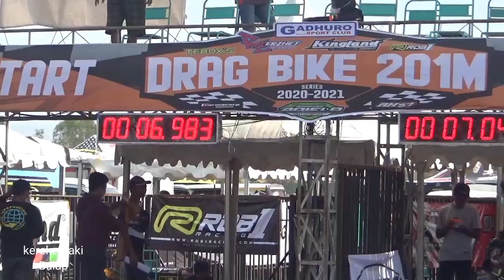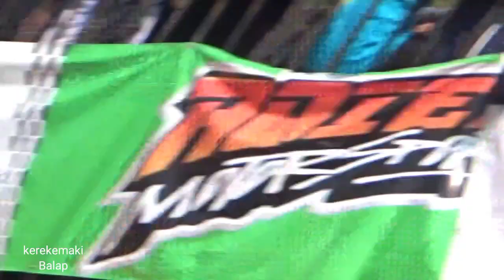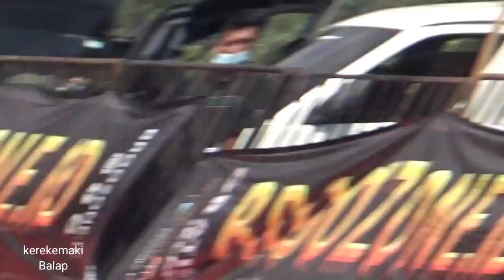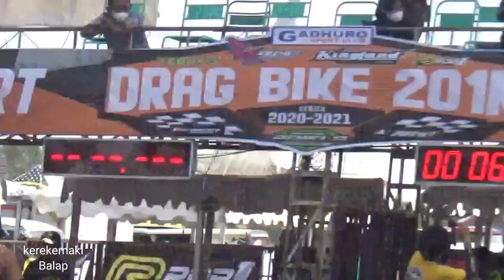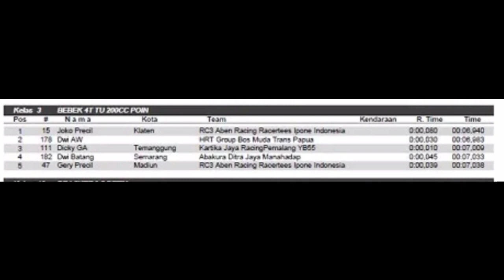PERANG SENGIT.MX KING 200CC INJEKSI VS FU 200CC.FINAL GAHDURO WONOSARI BEBEK 200 CC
MX KING 200 INJEKSI ABEN RACING JUARA 1 DI SUSUL DWI AW SATRIA FU 200 HRT GROUP KETIGA
 DICKY GA KARTIKA JAYA YB55 SATRIAFU 200CC#FU200CC#MXKING200CC#DRAGBIKE#GAHDURO